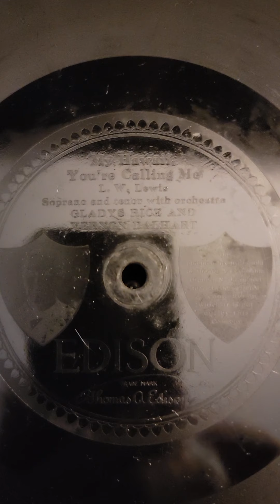My Hawaii - Vernon Dalhart and Gladys Rice Edison DD Records #80387 1917